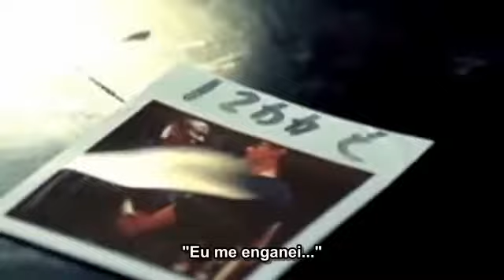Amy Winehouse | Entrevista 2007 Legendada| Português BR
Amy Winehouse Entrevista concedida em 2007